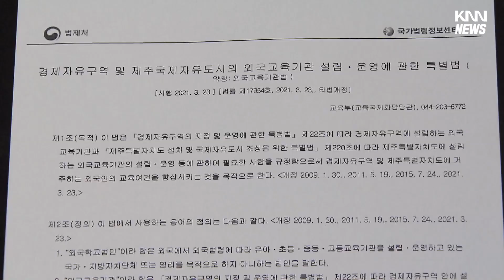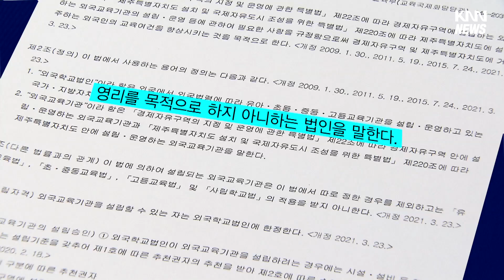'디지펜 공대'까지.. 해외 유치사업 또 무리수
[앵커]
부산시가 지난해 세계 최고 게임 전문 대학을 유치했다고 자랑했는데, KNN 취재결과 법적 제약으로 실제 설립을 장담할 수는 없는 것으로 확인됐습니다.

최근 문제가 된 '소더비' 투자 유치처럼 성과를 부풀린건데, 시정에 대한 신뢰도 추락하고 있습니다.

주우진 기자의 단독 보도입니다.

[기자]
부산시는 지난해 4월 게임계의 하버드라는 미국 디지펜 공과대학의 '아시아 캠퍼스'를 유치했다고 발표했습니다.

민간 부동산 개발업체가 캠퍼스를 지으면, 대학이 커리큘럼을 제공하고 교수진도 파견한다는 내용이었습니다.

부산이 세계적인 게임도시로 성장할 수 있게 됐다고 홍보했습니다.

하지만, 그야말로 과대 포장이었습니다.

디지펜 공대는 '영리법인'이라 '비영리법인'만 학교 설립을 허용하는 현행법을 바꿔야 캠퍼스 건립이 가능합니다.

법 개정이라는 큰 산을 넘어야 하고 안되면 설립이 무산될 수도 있는데, 부산시가 이런 사실은 쏙 빼고 곧 캠퍼스가 들어설 것처럼 자랑한 겁니다.

부산시 우선, 아카데미부터 설립한 뒤 최종 캠퍼스 건립까지 나아가겠다고 밝혔습니다.

{김귀옥/부산시 투자유치과장 "(아카데미는) 게임 전문 인력 양성과 더불어서 취업과 창업을 지원할 수 있는 전문교육과정을 말합니다. (캠퍼스 건립은) 법 제도를 개정하도록 지속적으로 건의하고 협의를 진행해나갈 계획입니다."}

하지만 이 계획도 차질을 빚고 있습니다.

해당 대학이 최근 인천경제자유구역청과 게임특화단지를 만든다는 양해각서를 체결해, 사업 중복이 우려되기 때문입니다.

부산의 민간 부동산 개발 파트너는 인천쪽과 사실상 이중플레이를 해왔습니다.

소더비에 이어 디지펜 공대까지, 해외 유치사업에 계속 무리수를 두면서, 부산시정의 신뢰도 추락하고 있습니다.

사업을 제안하는 민간사업자에게 너무 휘둘리는 건 아닌지, 협약 체결부터 홍보까지 전반적인 재점검이 시급해보입니다.